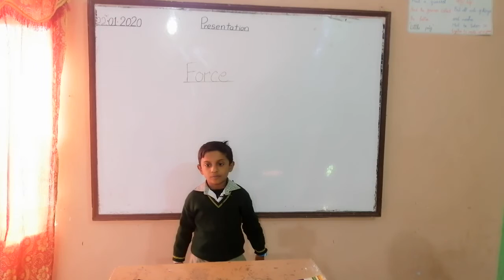Tahir Class Three (Echo)